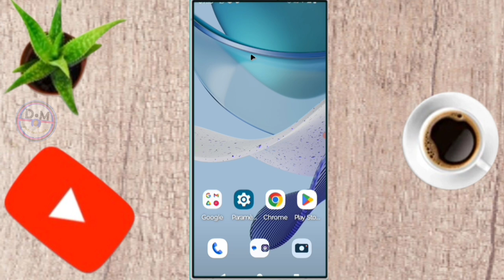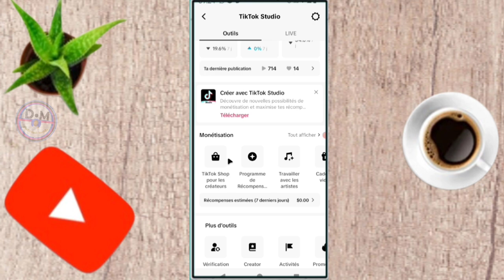✅Mais la différence entre la boutique Tiktok pour les créateurs & la boutique Tiktok pour les ventes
dans cette vidéo on apprend que tu expliques     la différence entre la boutique Tiktok pour les créateurs et la boutique Tiktok pour les ventes dans cette vidéo et vous et moi qui avons aimé la vidéo laissez un commentaire et partagez et dites-nous ce que vous pensez de cette vidéo et vous et moi qui venons de rencontré la chaîne Abonnez-vous et activez la cloche pour ne pas rater les prochaines vidéos et ne pas nous oublieret n'oubliez pas nous venons d'activer une boutique sur la chaîne visitez nous merci .

Vidéo app
Vidéo Facebook
Vidéo youtube
Vidéo tiktok
Vidéo Instagram
Vidéo internet